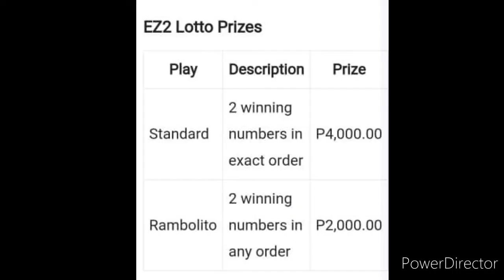EZ2 RESULT TODAY 2D LOTTO 5PM DRAW AUGUST 13, 2022 PCSO 2D LOTTO RESULT TODAY